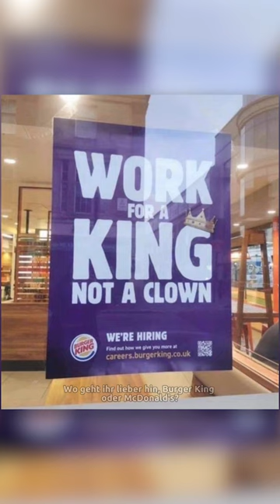Burger King 👑 vs. McDonald‘s 🤡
Burger King vs. McDonald‘s | Generell nimmt Burger King in seinen Werbekampagnen den Konkurrenten McDonald‘s gerne mal aufs Korn. Dabei stellen sie oft die Vorzüge der BK Produkte gegenüber denen von McDonald‘s heraus. Aber auch bei der Rekrutierung neuer Mitarbeiter schrecken sie nicht vor Seitenhieben zurück.